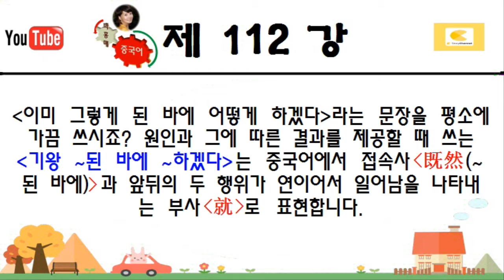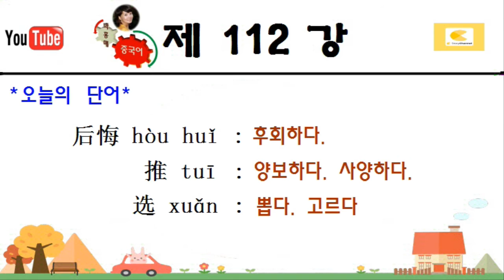패턴중국어 112. 기왕 ~된 바에 ~하겠다. / 既然~,就~ /중국인들이 많이 쓰는 예문으로 패턴 쉽게 외우기/예문시간링크로 반복연습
기왕 ~된 바에 ~하겠다.
既然... 就
0:12
0:12
(이미 그렇게 된 바에 어떻게 하겠다)라는 문장을 평소에 가끔 쓰시죠? 원인과 그에 따른 결과를 제공할 때 쓰는 (기왕 ~된 바에 ~하겠다)는 중국어에서 접속사 (既然(~된 바에))과 앞뒤의 두 행위가 연이어서 일어남을 나타내는 부사 (就)로 표현합니다.

(예문)
0:47
0:47
既然已经买了，就别后悔了。
jì rán yǐ jīng mǎi le ，jiù bié hòu huǐ le
기왕 산 이상 후회하지마..
 1:06
1:06
既然如此，咱们就分手吧。
jì rán rú cǐ ，zán men jiù fēn shǒu ba
기왕 이렇게 된거 우리 그만 헤어지자.
1:23
1:23
既然大家选了你，你就别推了。
jì rán dà jiā xuǎn le nǐ ，nǐ jiù bié tuī le
기왕에 모두 널 뽑았으니 너 사양하지마.
1:43
1:43
你既然来了，就别走了。
nǐ jì rán lái le ，jiù bié zǒu le
너 기왕에 온거 가지마.
1:59
1:59
*오늘의 단어*    .
后悔 hòu huǐ : 후회하다.
推 tuī : 양보하다. 사양하다.
 选 xuǎn : 뽑다. 고르다
2:26
2:26
전체 예문을 다시 따라읽고 발음연습 하기